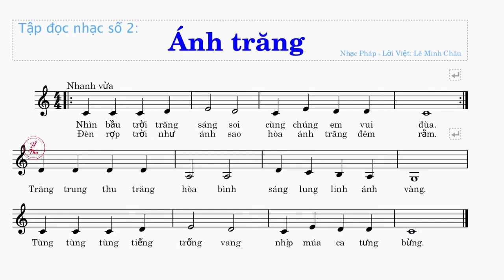Tập đọc nhạc số 2 - Lớp 7